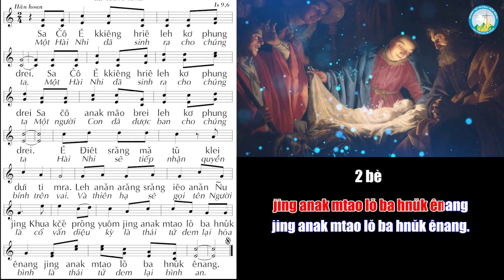Ca nhập lễ - Chúa Nhật Lễ Giáng Sinh - Một Hài Nhi - Tiếng Êđê